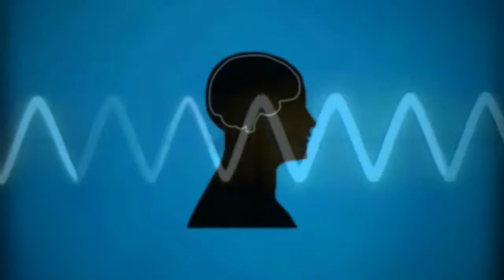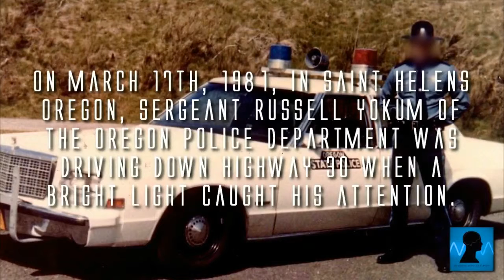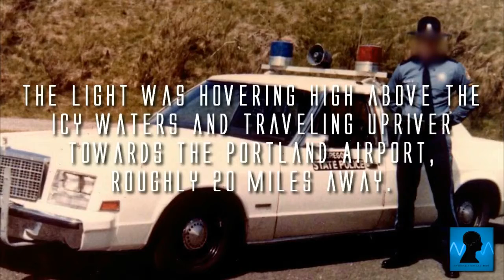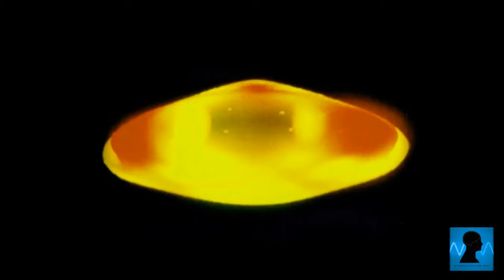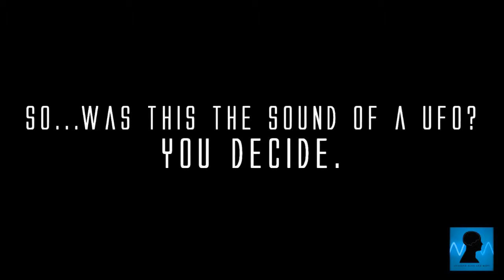Huge UFO Seen While Endeavour's External Tank Falls Away Durin STS 134 Mission. (UFO Myste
A strange object was seen in a video taken by NASA, while the space shuttle Endeavour's External Tank Fell back towards earth during the STS-134 mission.

During one of NASA's STS missions in the 1990's, NASA was seen in their control room watching an unidentified UFO change direction and fly off into space.

Was a huge ship seen hitting the Earth with a beam of energy by the International Space Station last year? Source: .

Has an alien astronaut been seen on the Moon by the Chinese rover Yutu? Source photo: More .